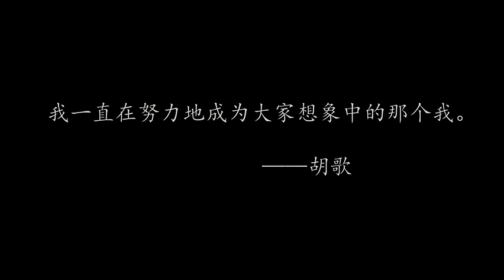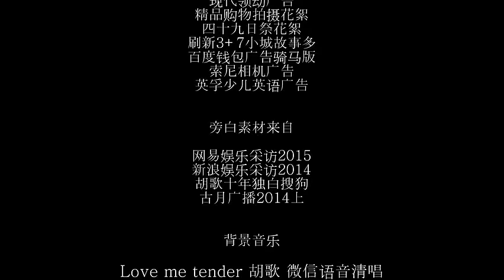胡歌MV 访谈+英文歌曲 love me tender/we dedicate/que sera sera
剪辑：yola23